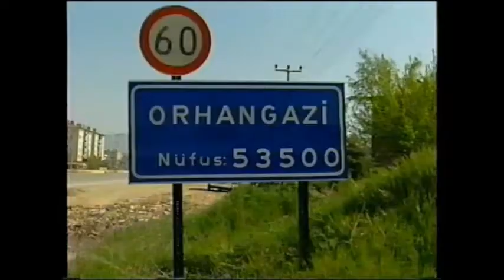2000 yılı orhangazi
Orhangazi 2000 Yılı Görüntüleri